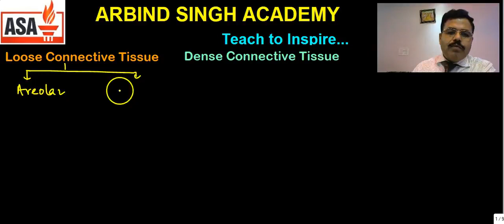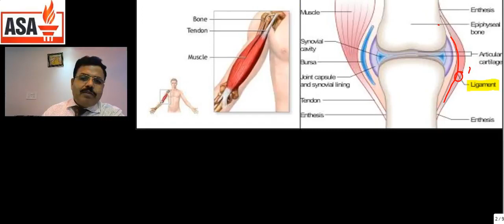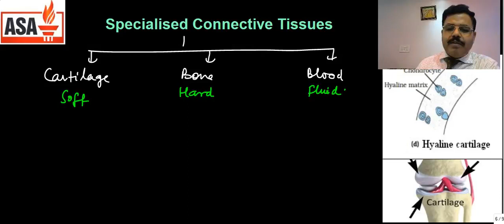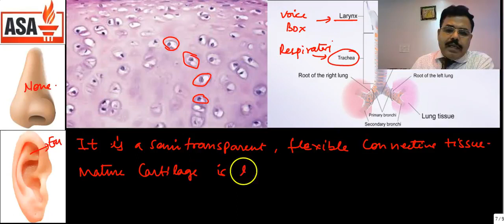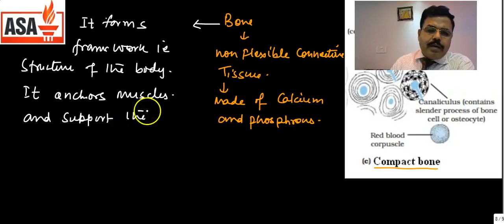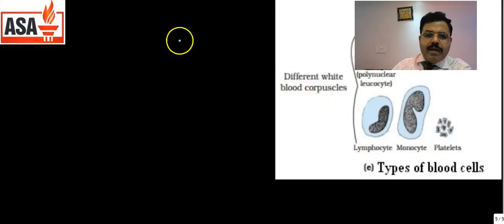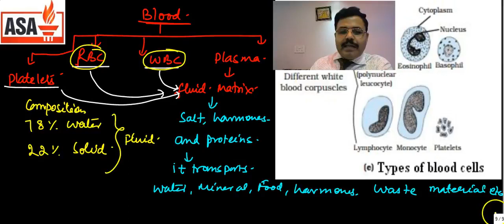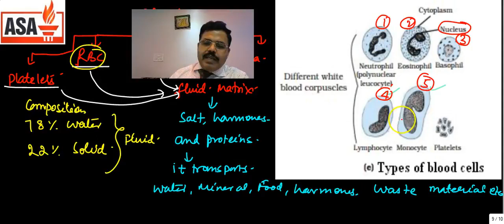Tissue - Animal Tissue ( Dense & Specialised Connective Tissues) Part-11